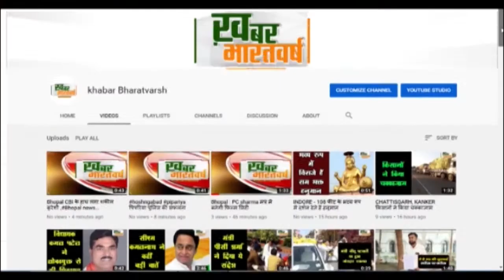भीकनगांव (खरगोन) : मुख्यमंत्री शिवराजसिंह चौहान जनदर्शन के तहत भीकनगॉव पहुंचे की कई घोषणाऐं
नगरवासियों ने सड़क के दोनो और खड़े होकर पुष्पवर्षा से किया स्वागत
 मुख्यमंत्री ने नगर परिषद के 16 करोड़ 15 लाख विकास कार्यो का लोकापर्ण किया
          स्थानीय प्रतिनिधियों एवं नागरिको की मांग पर विकास की कई घोषणाऐं भी की